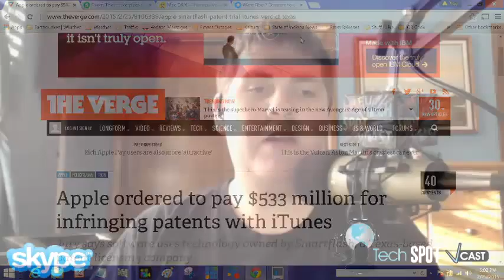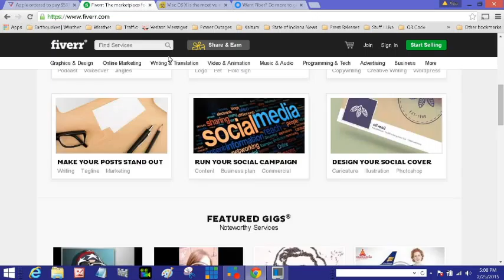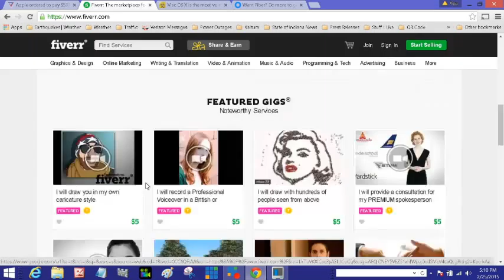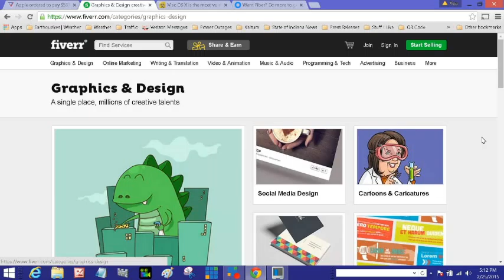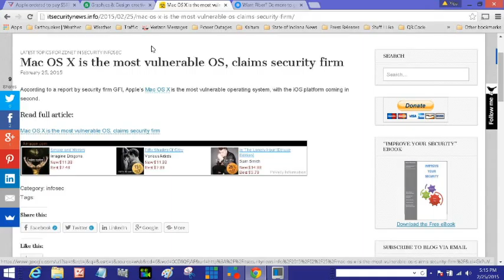Tech Spot vCast Show #53: How to get Google Fiber Where You Live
- Apple Ordered to $533 Million in iTunes infringement lawsuit.
- Where you can get logos made, cheap!
- OS X Claimed “Most Vulnerable OS” of 2014.
- What it takes to get Google Fiber where you live.

Rodney’s Twitter: @rodneydconner
George’s Twitter: @pendletnGazette
The Pendleton-Gazette Consumer News Magazine is a Consumer News publication located in Pendleton, Indiana.